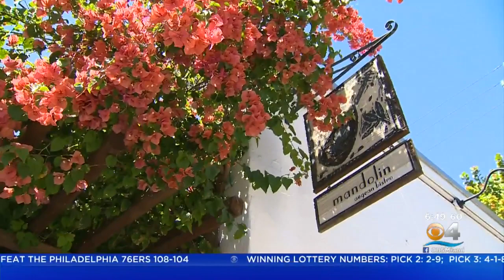Taste Of The Town: Gregory’s Diner Is All About Family at the Vagabond Hotel In Miami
Located at the historic Vagabond Hotel in Miami’s MiMo district, Gregory’s Diner is an all-day eatery with dining inside and out owned by husband and wife team, Anastasia Koutsioukis and Ahmet Erkaya.